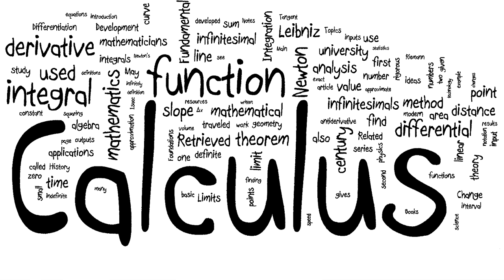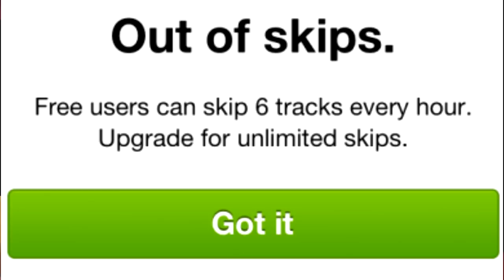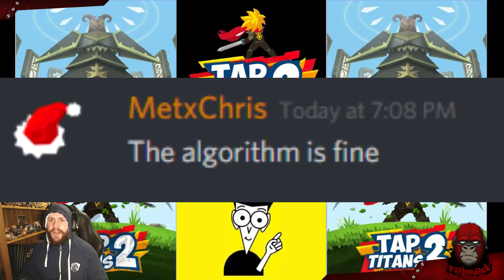Tap Titans 2 Beginner's Guide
I see a bunch of beginner's screaming out for help on Reddit and asking all the questions us veterans rarely have time to answer. Here is a video, I hope it helps, I hope it covers everything, If not, let me know I'll compile what I'm missing and do another one.

Timestamps will be added soon, I'm knackered.